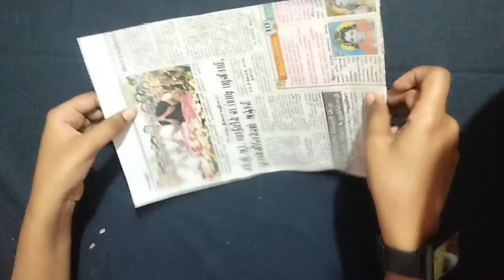Easy And Simple Wall Hanging Ideas | Best Out Of Waste using Cardboard For Home Decor